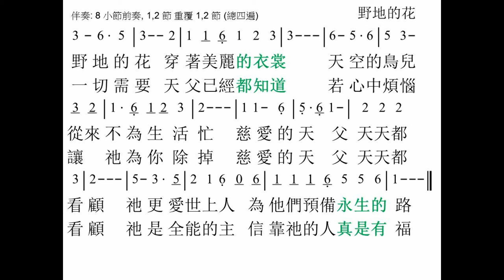野地的花 (A版) 葉薇心詞 吳文棟曲 樂器伴奏 伴奏版 簡譜 中文字幕 Flowers of the Field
野地的花
葉薇心詞 吳文棟曲

野地的花，穿著美麗的衣裳，
天空的鳥兒，從來不為生活忙。
慈愛的天父，天天都看顧，
祂更愛世上人，為他們預備永生的路。

一切需要，天父已經都知道，
若心中煩惱，讓祂為你除掉。
祂是全能的主，信靠祂的人真是有福。